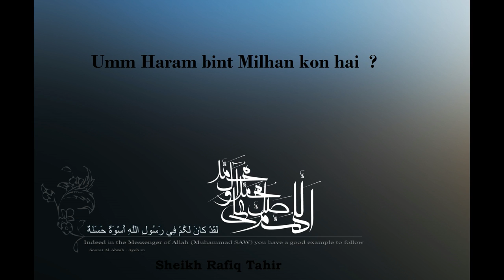Umm Haraam Bint Milhan - Sheikh Rafiq Tahir